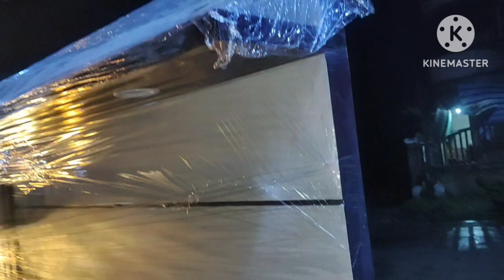KUYA BROOKS NATULALA AT HINDI MAKAPANIWALA